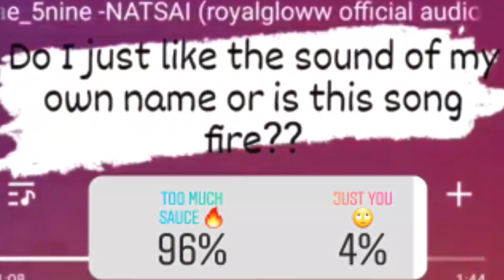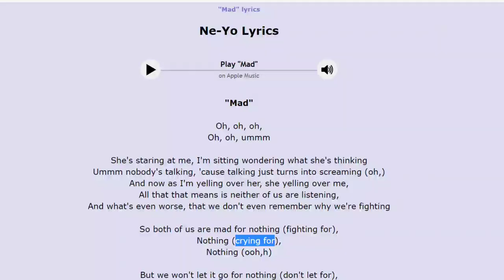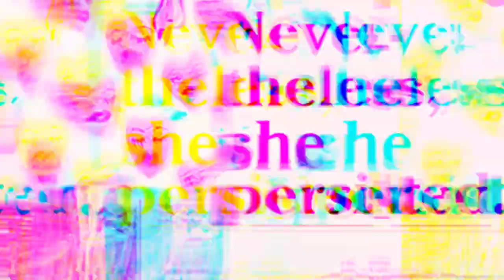SONG ASSOCIATION | FIRST COLLAB | ROYAL GLOWW x 5NINE | ZIMBABWEAN YOUTUBER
Hey Glowwgetters! It's September 2020 and this is my first collab on my channel! I linked up with 5nine, a renowned Zimbabwean music artist based in China, and we played a game of song association inspired by Elle. We had fun doing this video and I hope you enjoy it too!

Do make sure you check out 5nine's latest track, featuring SANII MAKHALIMA on the B-rokenhearted album⬇️
5nine feat. Sanii Makhalima - Yuhwi Maihwe [Legend Remix]

Most importantly, I would really appreciate it if you would also share it on your socials 💖

+ WeChat: @royalgloww

~Royal Gloww